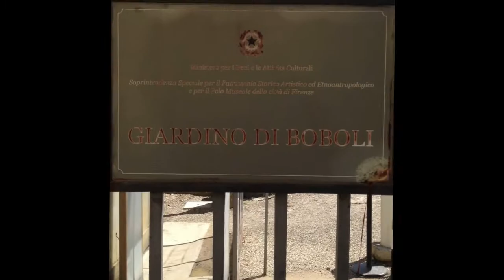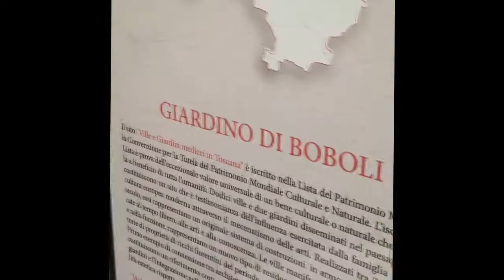Firenze Milano Vlog Boboli (Firenze è piccina Pieraccioni)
Ospitando 3 simpatiche,belle,brave,intelligenti ecc.. ragazze milanesi mi invento guida di Firenze e con la massima serietà le mostrerò le bellezze Fiorentine, vedi Boboli.